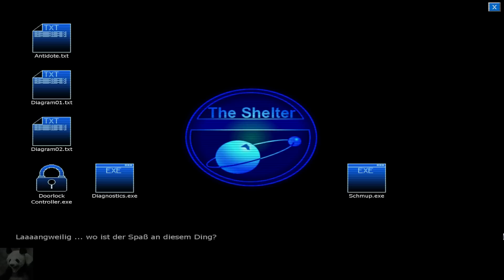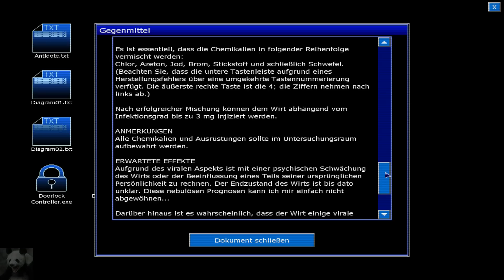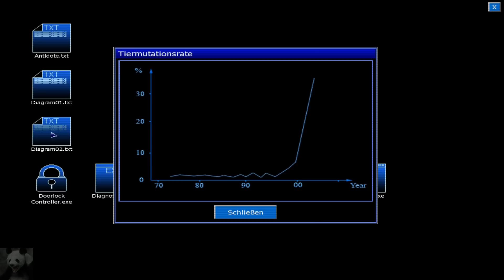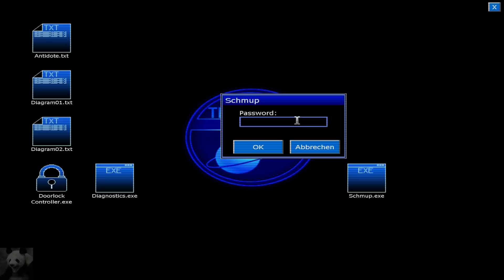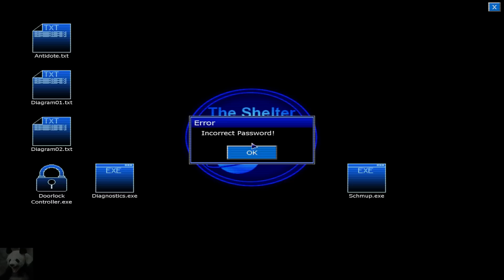Penumbra Black Plague #09 - Amabel (Let's Play German Deutsch)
Die Penumbra: Black Plague Gold Edition beinhaltet sowohl Penumbra: Black Plague als auch die Erweiterung Penumbra: Requiem
Der unerschrockene Forscher Philip ist in einer dunklen Untergrundanlage gefangen und versucht, die Wahrheit über das Verschwinden seines Vaters herauszufinden.
Philip muß Hinweise sammeln und verzwickte Puzzles lösen. Er ist dabei von Feinden umgeben, die ihn von allen Seiten terrorisieren, und er muß versuchen, trotzdem einen klaren Kopf zu behalten.
Kann Philip seine Angst bezwingen und endlich die Wahrheit für ein Geheimnis herausfinden, welches ihn schon sein ganzes Leben beschäftigt? Nur Sie können das entscheiden…